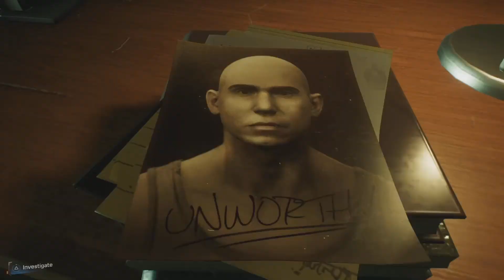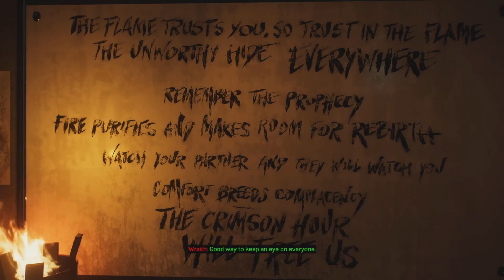Marvel's Spider-Man 2 Part 14 | The Flame leader is Cletus Kasady!!?